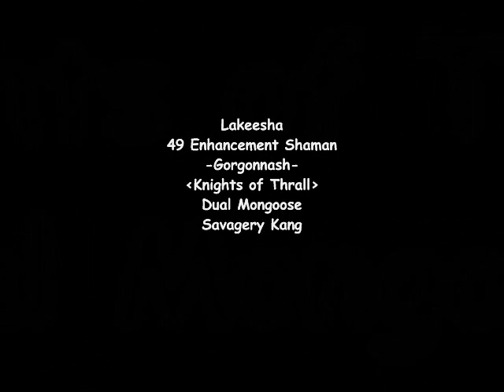49 Twink Shaman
Just a small rendition i did one day...not the best i've done but it's alright.